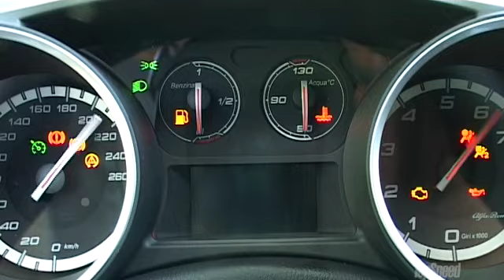Alfa Romeo Giulietta 1,4 TB MultiAir - TopSpeed Test